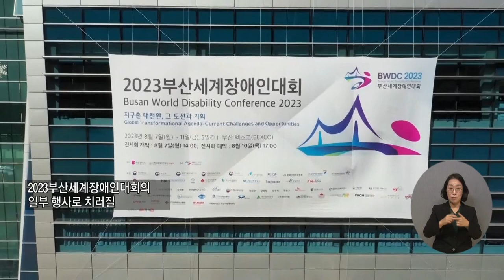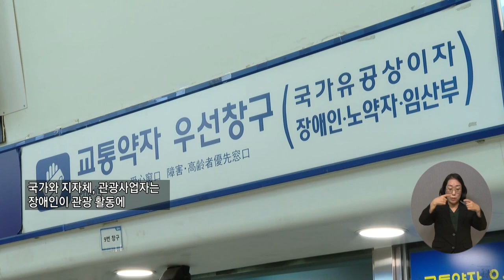복지TV뉴스24 _ 휠체어로 누리는 바다 ‘해운대 무장애 해변체험’ / 2023.10.11